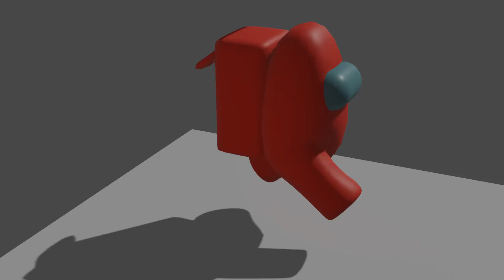Amogus run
Blender,animations,3d madels,some music(maybe even some bangers),and just general fun